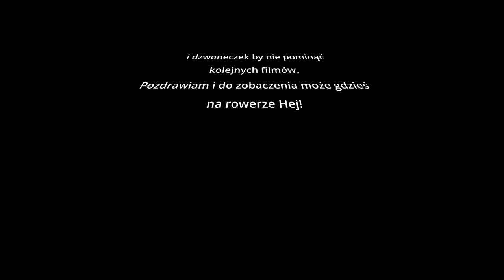Wymiana opon w systemie bezdętkowym.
Cześć,  w tym filmie pokażę Wam jak ja  wymieniam opony w systemie tubeless w moim rowerze. Miłego oglądania.

Zapraszam do odwiedzenia moich profili na Stravie i Komoot